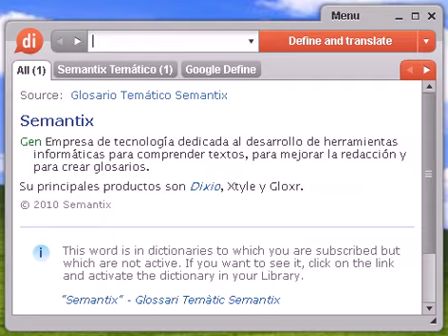Definición de confabularse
confabularse, diccionario, definición, significado, español, castellano, dixio